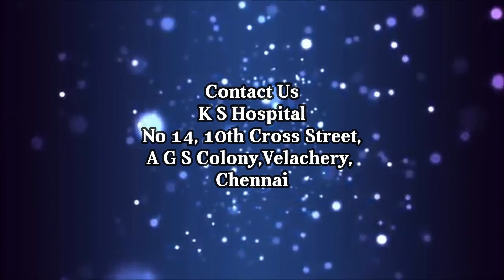Planning for your Pregnancy(உங்கள் கர்ப்பத்திற்கான திட்டமிடல்) I Patient's Education I MIC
Dr.Balakumari
Obstetrician & Gynaecologist
Chennai

You’re most likely to get pregnant if you have sex within a day or so of ovulation (releasing an egg from the ovary). Ovulatuion occurs 14 days before the first day of your next period (not after). The average cycle takes 28 days, but shorter or longer cycles are normal. So a women with a 28 day cycle will ovulate on day 14 but a women with a 30 day cycle will ovulate day 16.

An egg lives for about 12 to 24 hours after it’s released. For pregnancy to happen, the egg must be fertilised by a sperm within this time. If you want to get pregnant, having sex every couple of days will mean there’s always sperm waiting in the fallopian tubes to meet the egg when it’s released.

Sperm can live for about five days inside a woman’s body. So if you’ve had sex in the days before ovulation, the sperm will have had time to travel up the fallopian tubes to ‘wait’ for the egg to be released. It’s difficult to know exactly when ovulation happens, unless you are practising natural family planning, or fertility awareness.